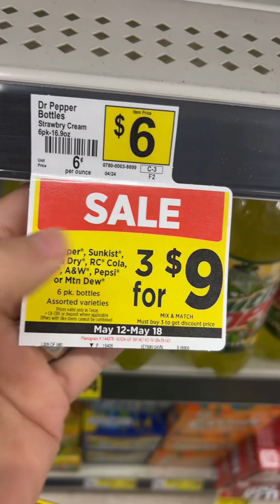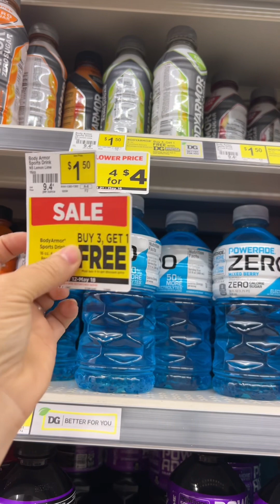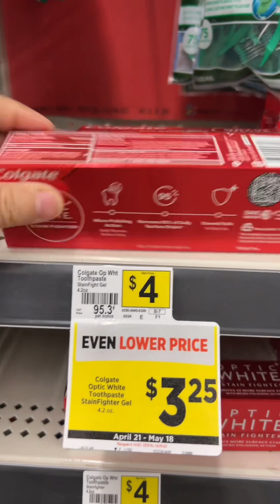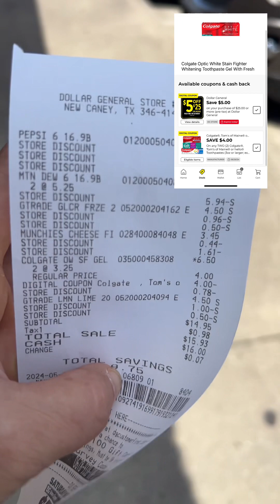SABADITO CON EXTRA💥DESCUENTO🛒💨